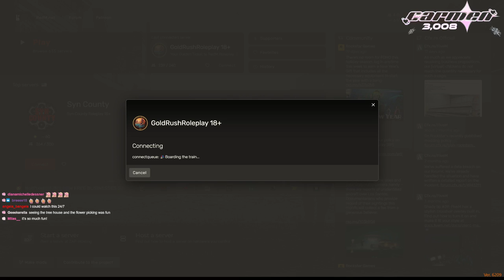COW GIRL RP DAY 4 // BEGGING FOR MONEY🤠 goldrush rp !PC